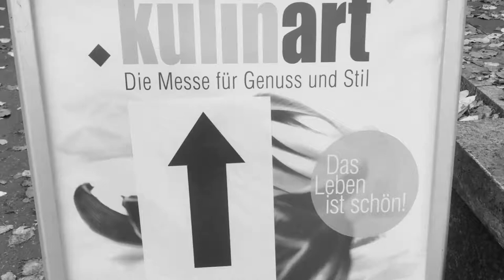kulinart 2017 Frankfurt Uni Campus Westend - Frankfurt Events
kulinart Frankfurt 2017
Die Messe für Genuss und Stil

More impressions from yesterday’s and today’s food fair in Frankfurt
by Jürgen R. Schreiter